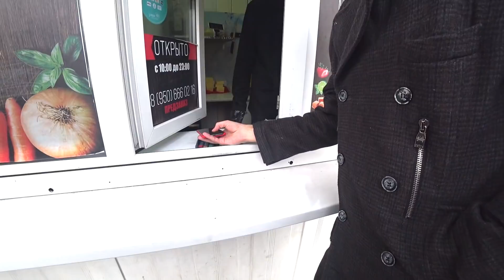КОНЦЕРТ МОРГЕНШТЕРНА | ДИКИЙ ПОДПИСЧИК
Очень странный влог с концерта моргенштерна в Челнах, а